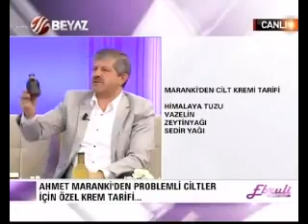Ahmet Maranki Ebruli de cilt kremi kürünü anlatıyor